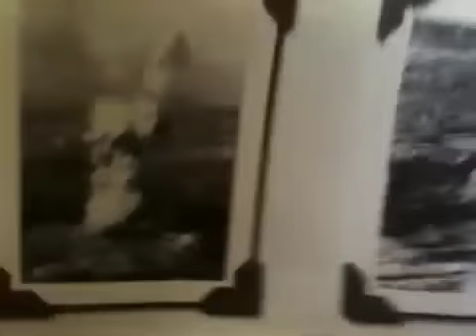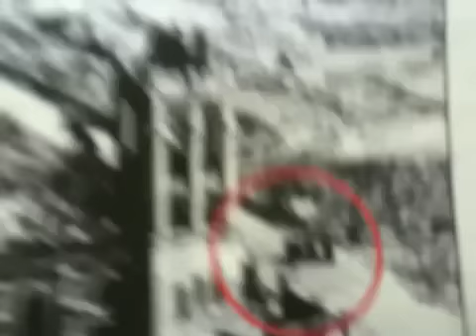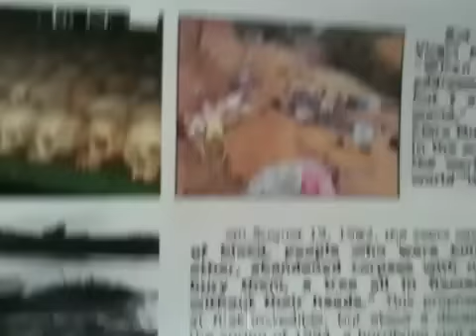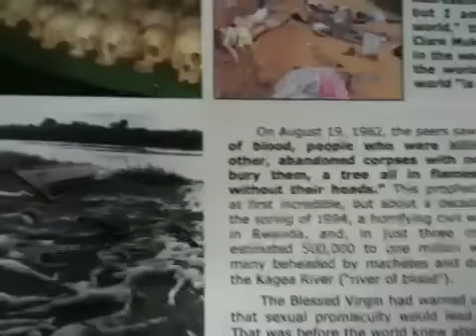Day 12: Fatima, Akita, Rawanda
Gabi after 24 hours... of Adoration